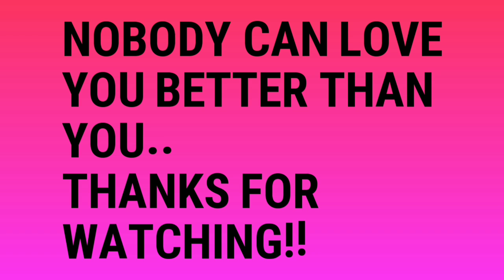WTF!!! LOOK AT THIS HAIR!!😯DSOAR HAIR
WANT TO LEARN HOW TO DO MAKEUP?? I WILL BE STARTING ONE ON ONE SESSIONS VIA VIDEO CHAT STARTING THIS MONTH! BOOK YOUR SESSION TODAY!